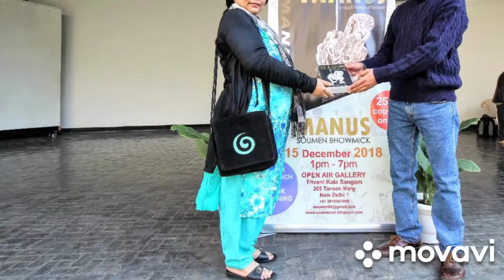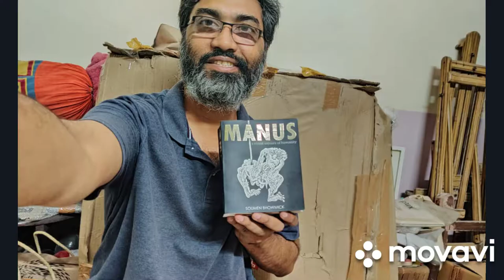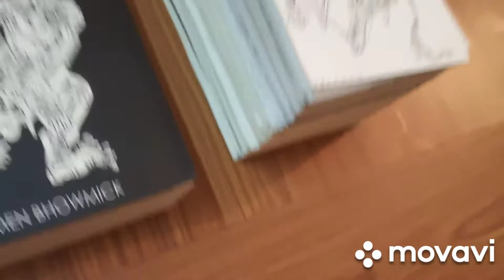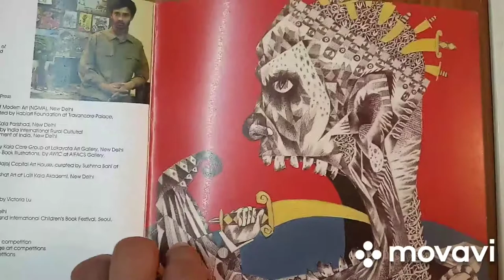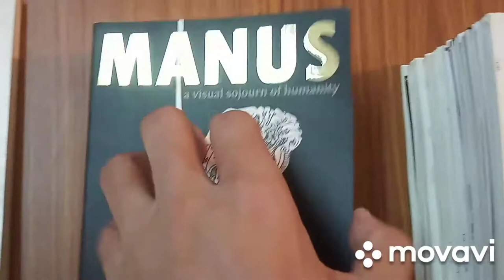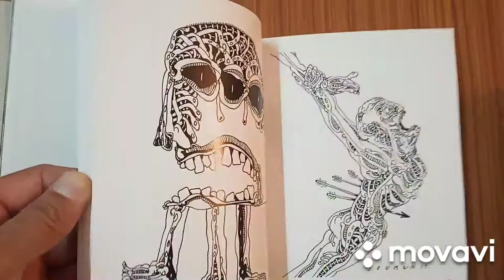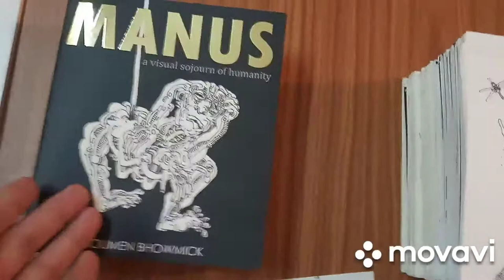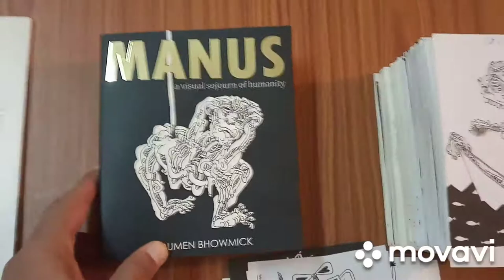THE JOURNEY OF MANUS BOOK | Soumen Bhowmick | Visual Encyclopaedia of Humanity | Art Documentation